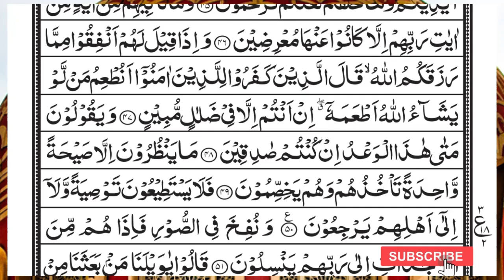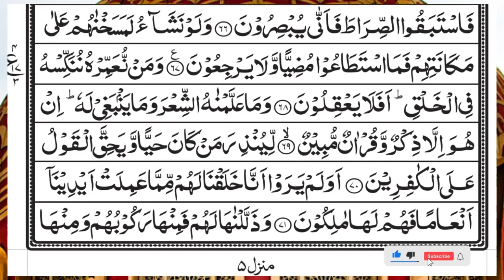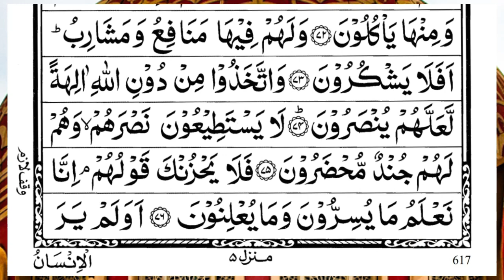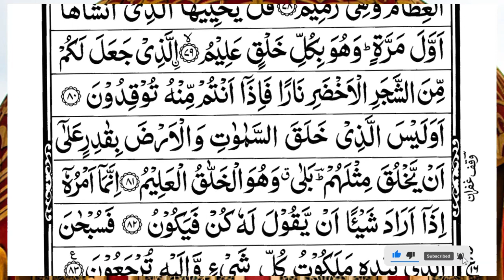Surah Yasin (Yaseen) | Full With Arabic Text | (Episode 3095 ) | Surah Yaseen Beautiful Recitation